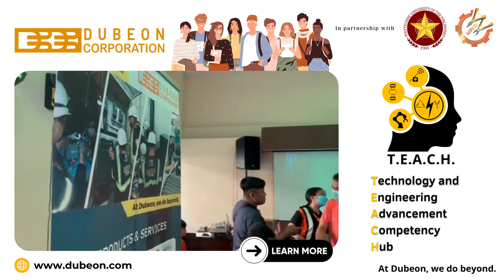DUBEON CORPORATION ATTENDS THE 7TH SKILL OLYMPICS 2023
We feel honored to be part of the 𝐄𝐄-𝐖𝐢𝐫𝐞𝐝 𝟕𝐭𝐡 𝐒𝐤𝐢𝐥𝐥𝐬 𝐎𝐥𝐲𝐦𝐩𝐢𝐜𝐬, and it is awe-inspiring to witness the participants' boundless energy and enthusiasm, and the sparks of passion in the students' eyes.
Engineers have had a significant impact on society throughout history. As an Electrical Engineering student, you have the opportunity to be at the forefront of new technological advancements and to contribute to this legacy.
Stay focused on your goals and persevere through life’s challenges and setbacks. Remember that with your enthusiasm, creativity, innovation, and passion, you can achieve great things.
We send our warmest regards to all the finalists and hope you have a wonderful time. Keep in mind that the competition is not solely about winning, but also about the valuable lessons and experiences gained along the way.
To EE-Wired officers, your unwavering passion for learning and leading your organization with competence is truly remarkable. Your hard work and dedication are exemplary, and we feel proud to be your partner. Your organization's accomplishments are impressive, and we have no doubt that you will continue to succeed in all your endeavors.